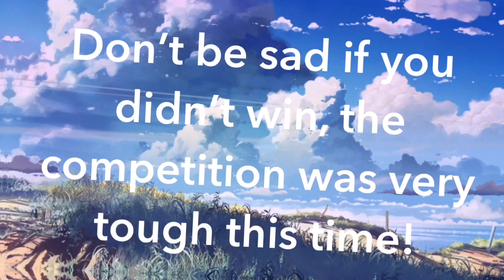IzzyFennecJulyDTA Results!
The July DTA has come to an end, and it is time to post the results! I am honestly shocked at how many people joined- this DTA was supposed to give me a break from the last 2, which were huge- but this one really impressed me with the number of entries! Everyone did so amazingly, and it was an honor to be able to host such a successful event! I hope you had a lot of fun! Thank you for an amazing month!

If you noticed- for the winners, I made a small drawing of the winner’s sona with the design they won! It probably looks different from my usual style- that is because over the last week or so, I completely revamped my art style! I am a lot happier with how my new art style looks!
I may make a video showcasing my new art style soon!
Tell me what you think about it in the comments! I hope you like it!

┏ °「 .⋅ Entries ⋅. 」° ┓

                            Winners
Akita: • Falliru •
Cat: rockisunni
Jerboa: CNWolf
Tanuki: Yew

┏ •°✷ DTA Rules ✷°• ┓
╰┈➤ Please do not argue/fight with me or other
participants over who should or should not have won.
I chose who I thought deserved it, and I will not change
my decision after the fact.
╰┈➤ Please do not make “replacement” OCs if you
participated and lost this DTA. It is extremely rude to
the winner, and it will not be tolerated. A replacement
OC is an OC that is meant to replace the DTA character.
It would have the same backstory, design aspects, name,
relations, and some other things. It doesn’t have to contain
all of those things to be considered a replacement OC.
That is for me to decide, and only me. I am not saying you
have to scrap the whole storyline (as some people linked it
with existing OCs), not you cannot directly replace the
character.
╰┈➤ Please refrain from commenting about being upset
about losing. I know the competition was tough this time
around, but it can make the winners feel bad, and it’s not
being a good sport. There will always be a next time, don’t
worry!
╰┈➤ To all the winners- feel free to do whatever you want
to your new design! It completely belongs to you!